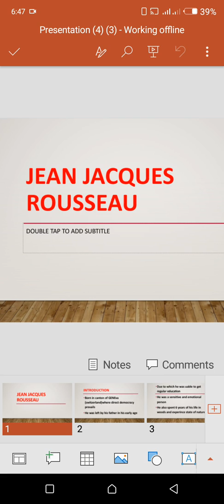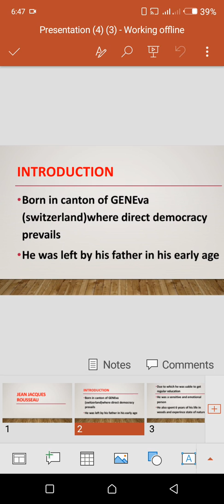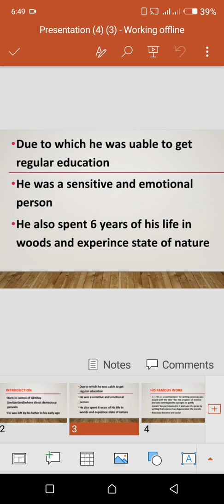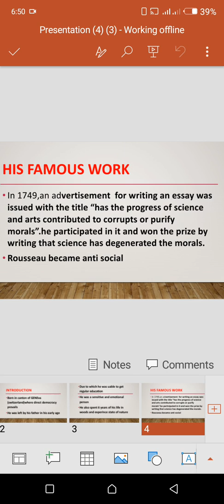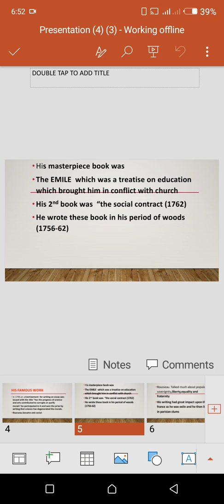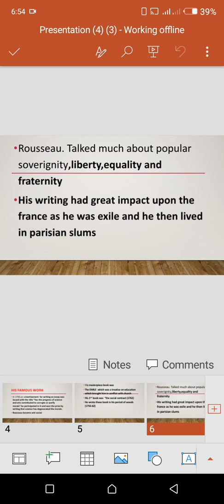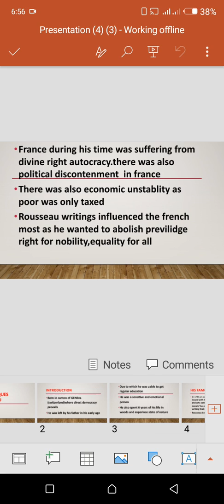Rousseau's philosphy (1.1)urdu/hindi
this video is about the  philosphy of Jean jacquine rousseau,
jean jacquine rousseau#
philosphy of rousseau#
rousseau's philosphy (1.1)#
rousseau introduction#
western political philosphy#
political science lectures#
css lectures#
Pms lectures#
western political thoughts#
rousseau theory of general will#
css preparation with wajiullah khan
rousseau social contract#
social contracters#
theory of general will#